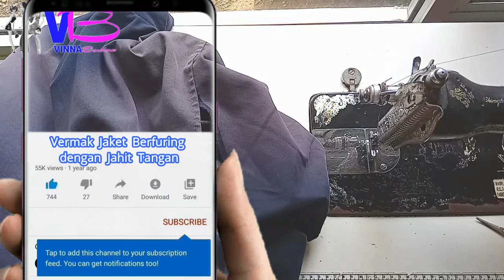Vermak Jaket Berfuring. Jahit Tangan sederhana.dan mudah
Jaket masih bagus tapi bagian lengan ada yang robek, mungkin banyak dari teman -teman dan sahabat Vinna Boutique yang juga mengalaminya. video tutorial kali ini kita akan mencoba vermak atau memperbaiki sendiri jaket yang robek dengan jahit tangan. tentunya dengan cara yang sederhana dan mudah. semoga bermanfaat . selamat mencoba. Terimakasih.